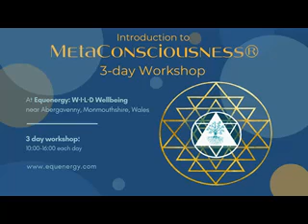Introduction to MetaConsciousness - December 22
This short video is mostly aimed at practitioners - though a lot of what I share is applicable to anyone - to share a little about my upcoming Introduction to MetaConsciousness® workshop.